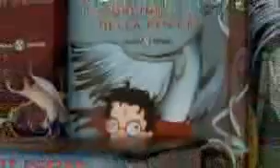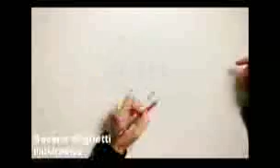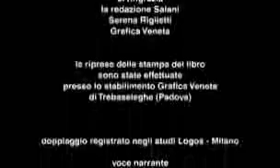Harry Potter e i Doni della Morte libro 7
Aspettando Harry Potter 7. Ecco il video della casa editrice Salani. A mezzanotte del 5 gennaio 2008 verranno aperti gli scatoloni contenenti l'ultimo libro della famosa saga: Harry Potter e i Doni della Morte. L'attesa sta per terminare.